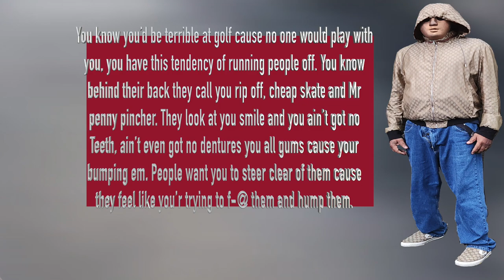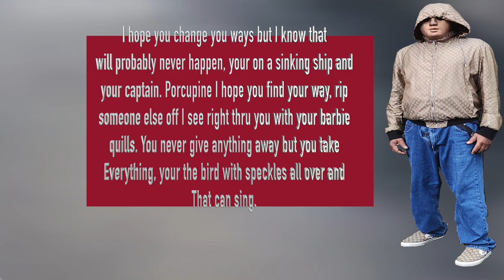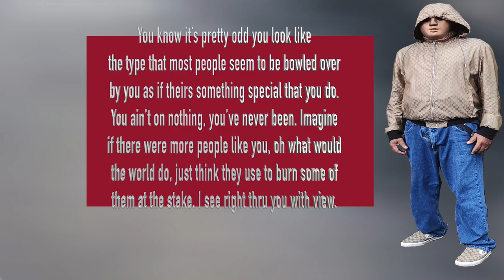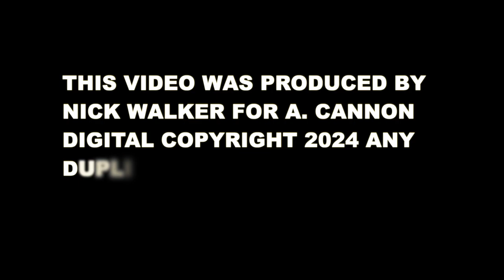Magog's Phasod "Porcupine"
A description of so many people.